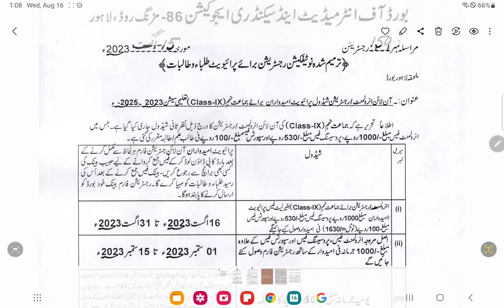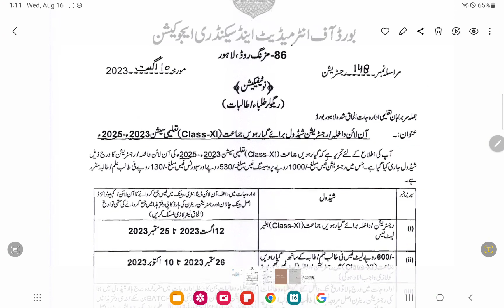9th and 11th Registration Schedule Announced | Total fee for Registration | Private Candidates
9th and 11th Registration Schedule Announced | Total fee for Registration | Private Candidates

Board registration
Bise registration 2023 25 session
9th class board registration
11th class board registration
9th class board registration 2023
How to apply for board registration